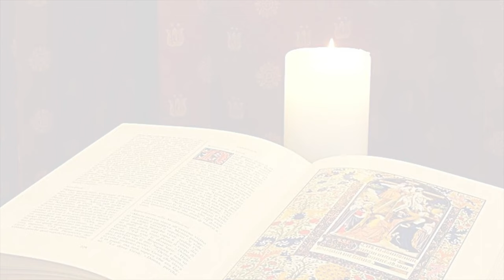III DOMENICA DI QUARESIMA - Mons. Emidio Cipollone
III DOMENICA DI QUARESIMA - domenica 3 marzo 2024